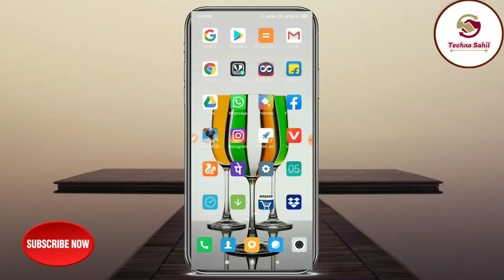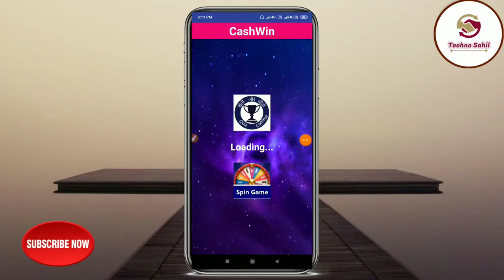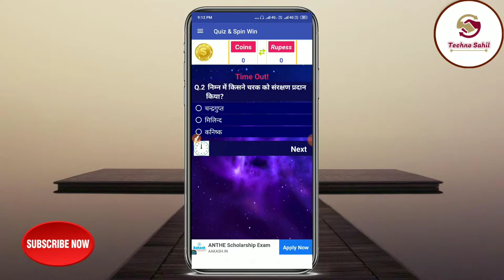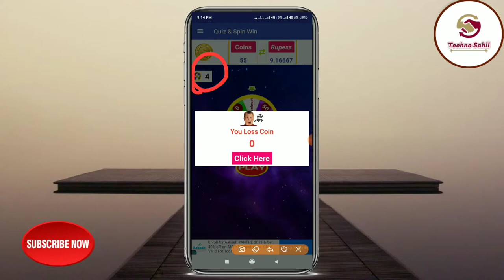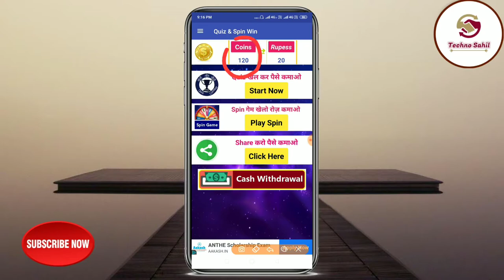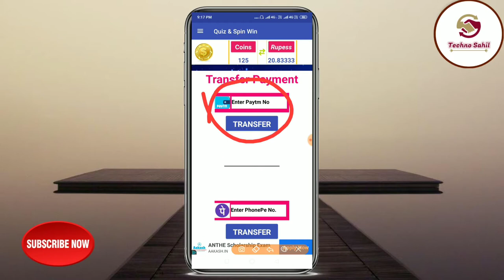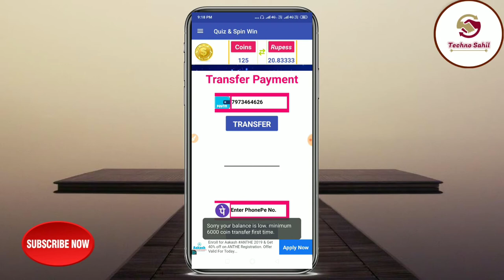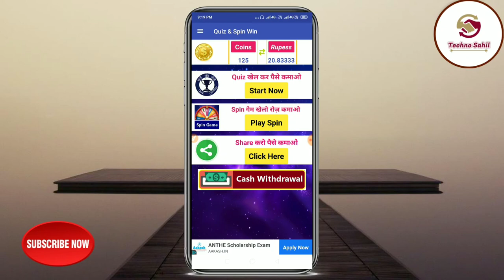खेलो और जीतो 1,00000 रुपए per month इस नए एप्लिकेशन से | cashwin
Namaskar Doston aaj ke video me aapko bataunga ki khel kar Paise jit sakte hai per month 1,00000 is new application se To Doston mujhe ummed hai ki video aap ko pasand aye